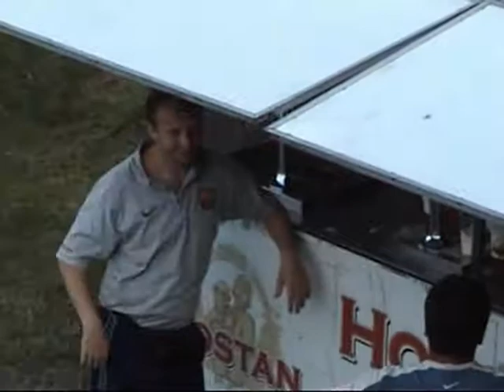FK Planá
5.díl - fotbalový turnaj Bantice - jižní Morava, 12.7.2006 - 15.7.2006